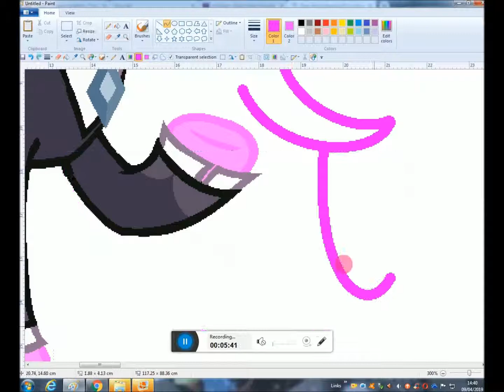I'll get you cake and tea {MLP Speedpaint}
I'll get you some cake and tea {MLP Speedpaint}

Soory for not uploaing videos, because of school, and bye!!!